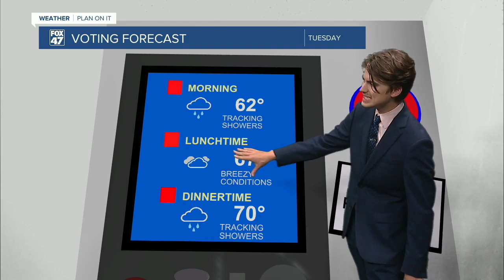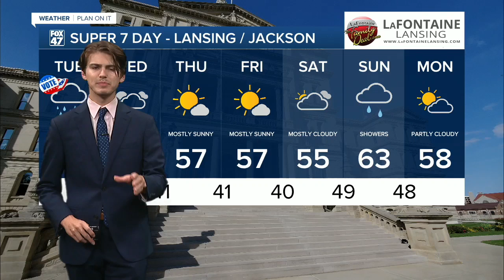More Showers For Election Day with Hot Temperatures